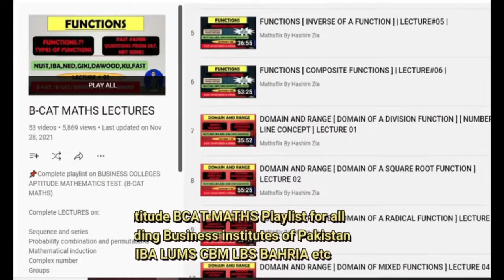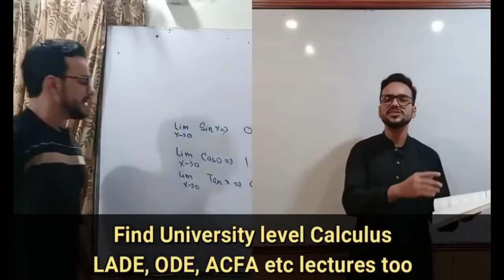ALGEBRA | ALGEBRAIC IDENTITIES PART 01 | BCAT MATHS | SAT MATHS | LCAT MATHS | IBA NUST LUMS MATHS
Topics discussed in detail are:
ALGEBRA | ALGEBRAIC IDENTITIES PART 01
FOR ALL BUSINESS & ENGINEERING UNIVERSITIES OF PAKISTAN